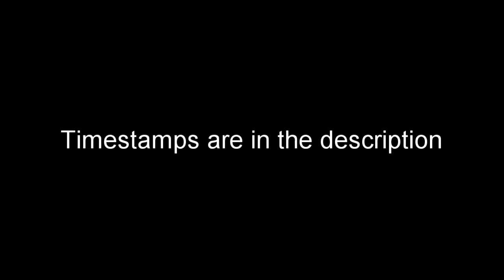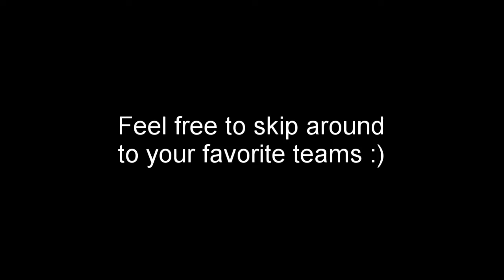2020 Week 2 Predictions w/ Thursday Night Recap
Week 1 is in the books, which means it is time to look ahead to week 2? Who will come out victorious this weekend?
0:07 Bengals vs Browns Recap
5:27 Bills vs Dolphins
7:15 Giants vs Bears
8:45 Rams vs Eagles
10:00 49ers vs Jets
10:55 Broncos vs Steelers
13:09 Vikings vs Colts
14:15 Jaguars vs Titans
16:11 Falcons vs Cowboys
17:13 Panthers vs Buccaneers
18:30 Packers vs Lions
19:14 Washington vs Cardinals
21:02 Texans vs Ravens
22:01 Chiefs vs Chargers
22:47 Patriots vs Seahawks
23:47 Saints vs Raiders